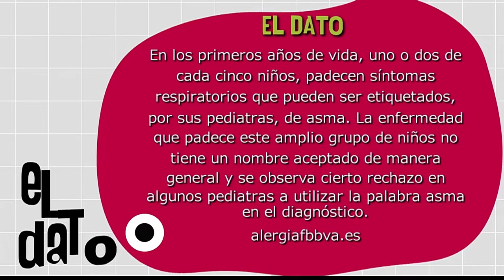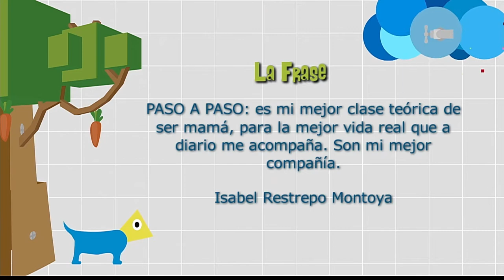Asma y Rinitis [Paso a Paso TV] Telemedellín